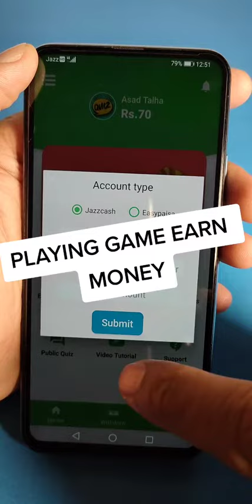Earn Money With This Online Earning App in Pakistan Online earning tips